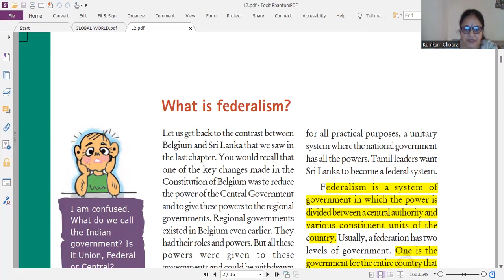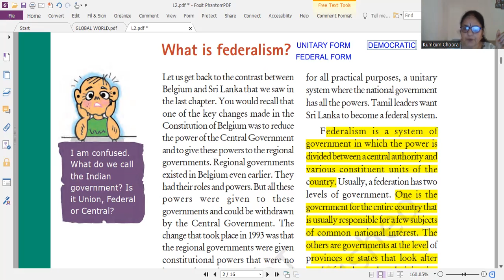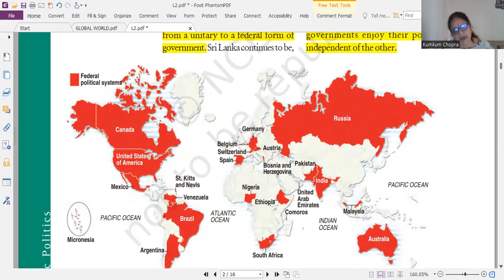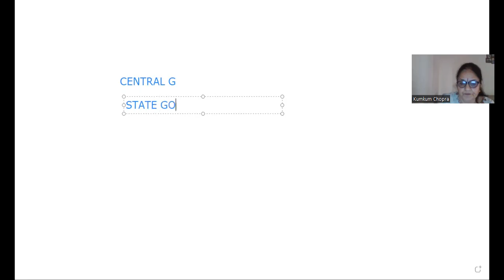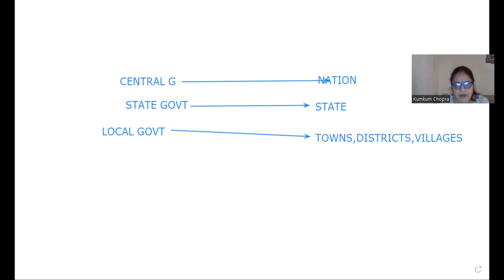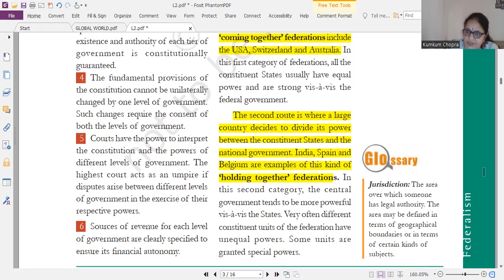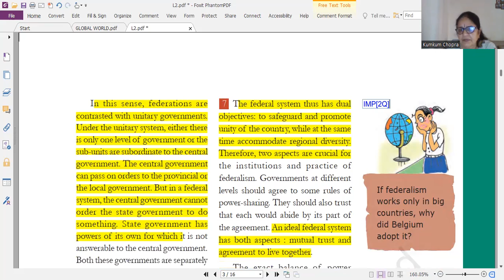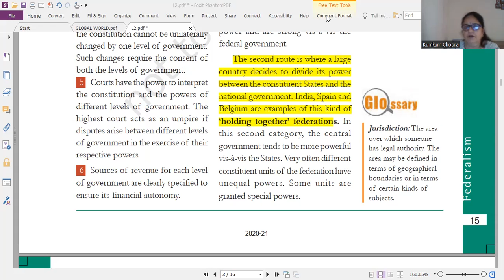CLASS 10th POLITICAL SCIENCE FEDERALISM [PART 1]